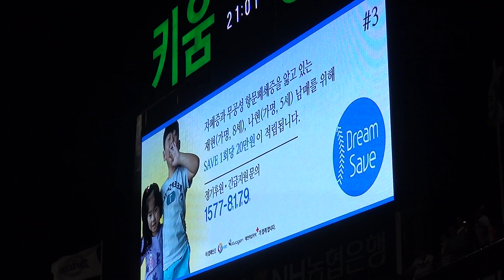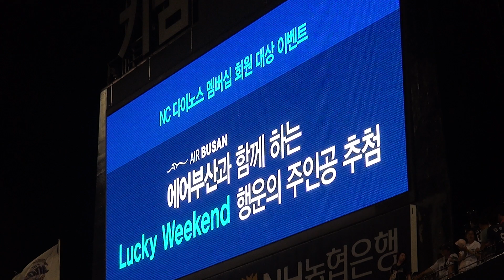20150801 NC 오늘의 수훈타자 이종욱선수 인터뷰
20150801 NC 오늘의 수훈타자 이종욱선수 인터뷰